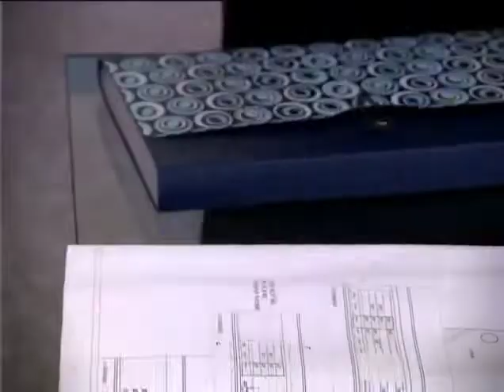Šeherezáda a Onur jedou do Dubaje | Tisíc a jedna noc Epizoda 4